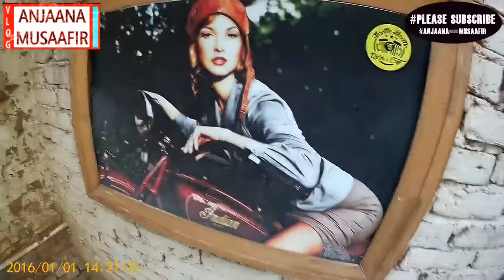My Superbike Supersunday Experiment Will Leave You Speechless!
Get ready for the ultimate adrenaline rush with "Superbike Supersunday: EPIC Motorcycle Racing Showdown!" Join us as we dive into the thrilling world of superbike racing, showcasing the fastest bikes, the most skilled riders, and the heart-pounding action on the track.

In this episode, we bring you exclusive highlights from the most exciting races, featuring top competitors battling it out for glory. Watch as they navigate sharp turns, unleash power on straightaways, and push their machines to the limit.

Whether you're a die-hard motorsport fan or new to the scene, our in-depth commentary and stunning visuals will keep you on the edge of your seat. Don't miss the behind-the-scenes look at the preparation, strategy, and camaraderie that make superbike racing so captivating.

Join us for an unforgettable day of speed, skill, and spectacular showdowns. Who will take the crown this Superbike Supersunday? Tune in to find out!